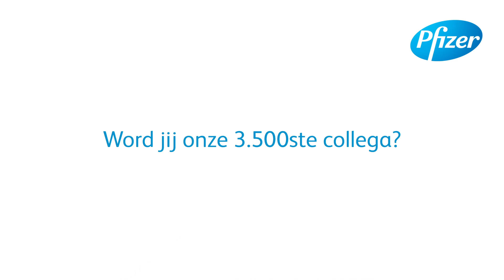Pfizer 3500ste medewerker v2